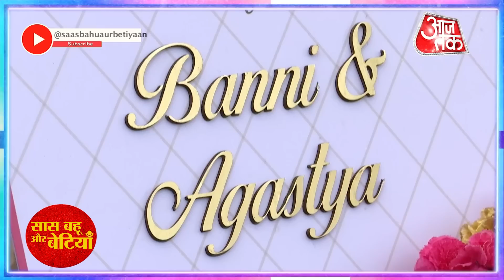Banni Chow Home Delivery: Yuvan Stops Banni-Agastya Marriage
Check Out Yuvan is Back seeing Agastya-Banni Marriage  in Star Plus serial Banni Chow Home Delivery...